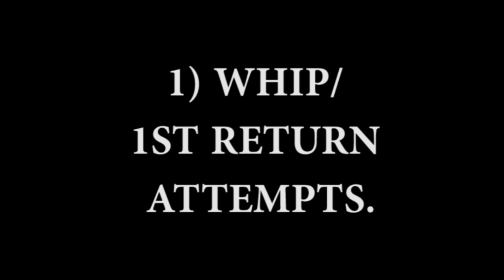Mikayla's AWESOME New Trapeze Tricks & 1st Returns! (Aerial Gymnastics)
These are Mikayla's last 3 tricks of the season (never posted). She had about 6 lessons in all, and she did AWESOME! Can't wait till spring. Here she does the Gazelle, The Whip, and the Split moves on Trapeze at iFly Trapeze. Maybe one day she will be in the circus she learns soo fast and is fearless! I can't wait to do it with her again too!

This video shows her very 1st returns ever. She nailed one really nicely.. I was shocked! Doubt I will ever get that, but I guess we will see come spring and summer, lol. Can't wait. She is very determined and fights for it as much as she can, no matter what she does.

Trapezing is so much fun. It's like aerial gymnastics in my opinion. If you live near an iFly and the season is right..WE SAY, JUST DO IT!

Maybe the twins will try it this coming year, but I don't know. It is pretty scary when you are up there, so it will seem much bigger to them. We shall see. She always does great. 3 cheers for Mikayla!

I can only imagine had she started younger! Ringling Brothers would be calling me by now :).

XOXO
Shelly

PS- Happy holidays!